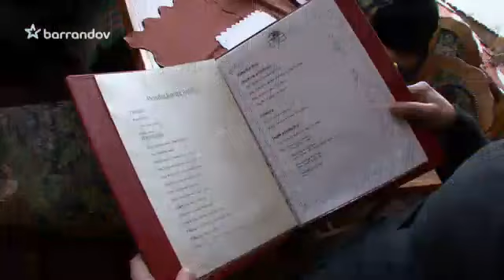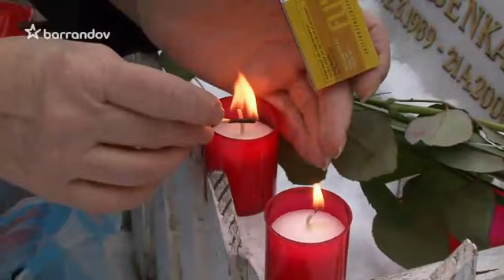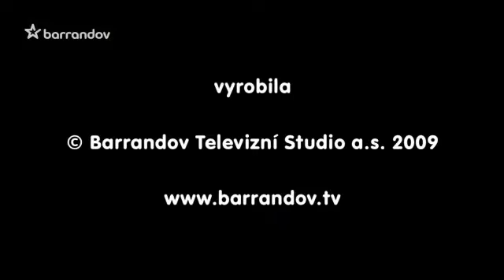České milování (2008/13)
Dokumentární cyklus o lásce a vášni v partnerských a mezilidských vztazích